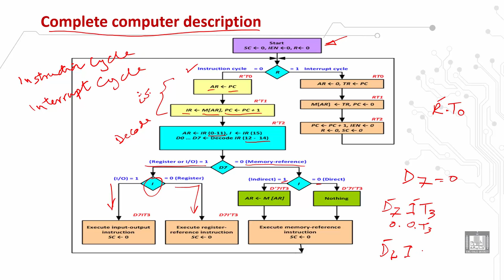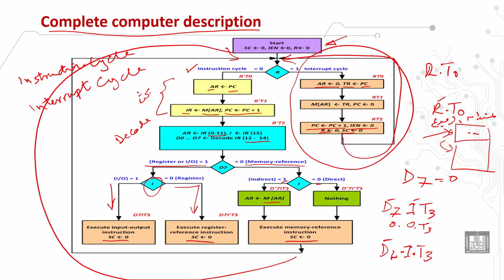Computer Organization 1 | C2 - L12 | Complete computer description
الدرس 12 : Complete computer description
Flowchart for computer operation
Basic computer operation description